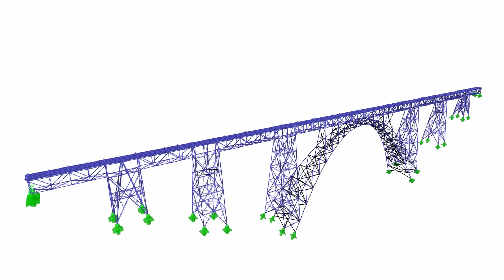[DE] PK 001097 | Renowacja mostu kolejowego Müngsten, Niemcy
Wiadukt w Müngsten, ukończony w 1897 roku, jest dziś jednym z najważniejszych budynków mostów stalowych na świecie. Jego wysokość, 107 m nad rzeką Wupper, sprawia, że jest najwyższym mostem kolejowym w Niemczech. Projekt jest oparty na projekcie wiaduktu Garabit, autorstwa Gustava Eiffel'a, który zbudowano w roku 1884 koło Saint-Flour w południowej Francji.